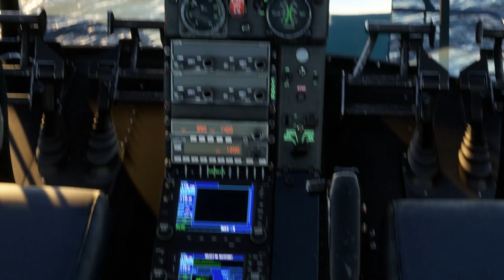Alouette 3 Marine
Test des options treuil de l'Alouette 3 Taog version Marine pedro.
The Naval Air Force11 has ordered thirty-seven SA-316Bs, SA-316B VSVs and SA-319Bs (rescue at sea, liaison, training of onboard crews, ASM warfare). The first SA-316Bs were assigned to the 20S squadrons (Saint Raphaël 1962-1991), 22S (recreated in 1964 at Lanvéoc-Poulmic which notably supplied the PEDRO detachments of the French aircraft carriers then based in Brest), 23S (Saint- Mandrier 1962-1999 which notably supplied the PEDRO detachments to the aircraft carriers Foch and Clemenceau then based in Toulon). In 1972 the 22S received the SA.316B VSV to train crews, thus becoming in 1976 the ESHE (School of Specialization on Embedded Helicopters). The arrival in 1974 of the SA-319B equipped with two Mk-46 torpedoes made it possible to form the ASM 34F (Saint Raphaël 1974 then Lanvéoc-Poulmic) and 35F (Saint-Mandrier 1979, Lanvéoc-Poulmic 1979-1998) combat flotillas, Saint-Mandrier 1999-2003, Hyères-Le Palyvestre) making the Alouette III the first ASM combat helicopter to embark on Tourville type frigates. The ASM missions were then taken up within naval aviation by the WG-13 Lynx and AS-565 Panther (the Alouette IIIs of the 34F flotilla were definitively replaced in 1980 by the WG-13 Lynx and the missions of the 35F flotilla evolve from 1991 towards support and rescue being recreated in 1999 by the merger of the 33F flotilla and the 23S squadron). The PEDRO and SAR missions are then gradually taken over within the units by the SA-365F Dauphin Pedro and AS-365N Dauphin SP, thus confining respectively the last Alouette IIIs of the 35F flotilla and the 22S squadron to support and training. 13 SA-319s still in service in naval aviation in 2016. July 2019 marked the last flight of the SA316Bs in naval aviation. In 2020, only one, registered 997 of Escadrille 22S, has a Thales OMERA ORB-3212.13 search radar. The last operational boarding of an Alouette III on a French Navy ship will take place in the first quarter of 2022, aboard the Marne. The withdrawal of the 8 copies, 5 of which are still in active service, is planned14 on December 9, 202215.(Wikipedia)